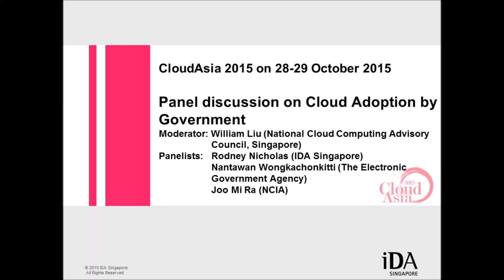Cloud Asia 2015: Panel Discussion on Cloud Adoption by Government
Cloud Asia 2015 was held in Suntec Convention Centre where professionals gathered and shared knowledge about Cloud Computing.